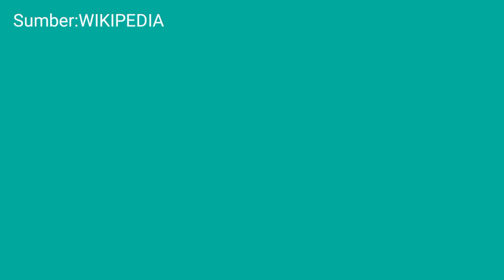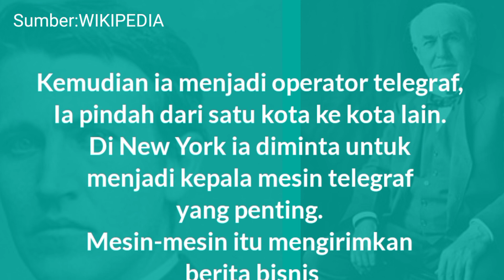edukasi Dan inspirasi. Thomas Alfa Edison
Thomas Alfa Edison,pengusaha dan penemu peralatan penting.
Lahir:11 Februari 1847. Ohio Milan Amerika serikat.
Thomas Alfa Edison kecil adalah anak yang mempunyai prestasi buruk di sekolah nya. hingga akhirnya sang ibu memutuskan untuk memberhentikan ia dari sekolah dan belajar sendiri di rumah bersama ibunya.

sumber: Wikipedia